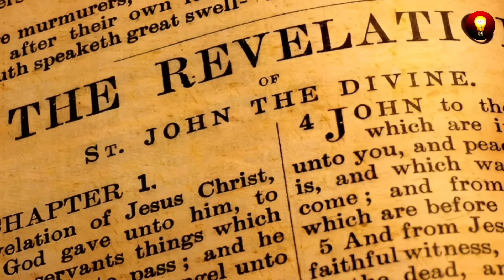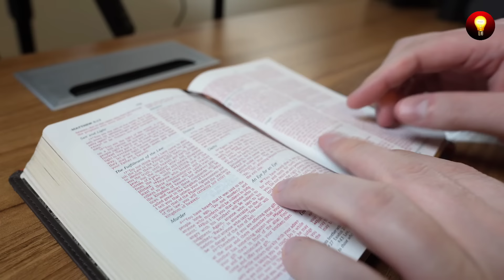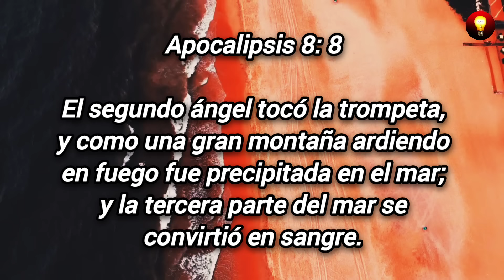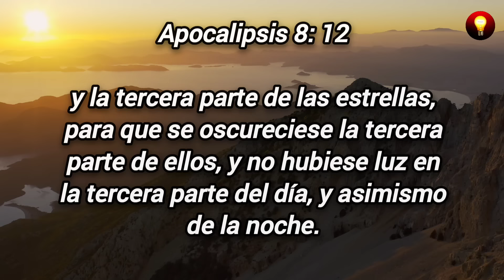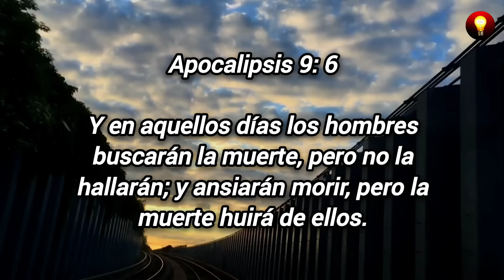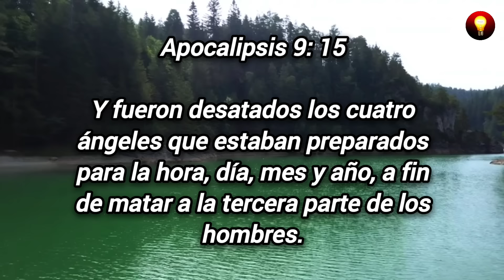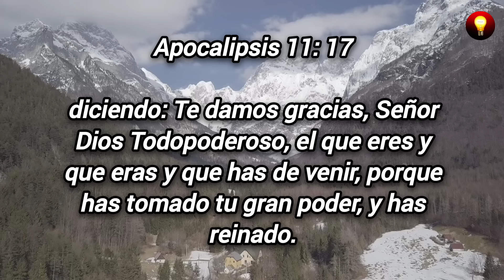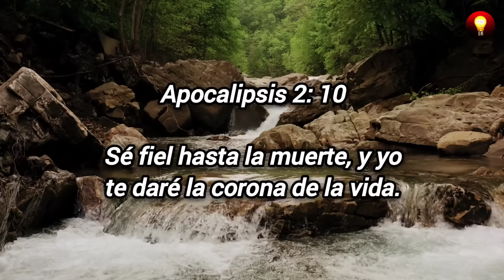Esto es Aterrador: Apocalipsis 8 - 9 Juicios de Dios sobre la Tierra (7 trompetas de apocalipsis)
🔴 LAS 7 TROMPETAS DEL APOCALIPSIS

Documental Bíblico del libro de Apocalipsis (7 TROMPETAS DE APOCALIPSIS)

En este video les Compartimos un Estudio bíblico muy profundo, Para poder entender a Detalle el significado de estas profecías bíblicas del los últimos tiempos.